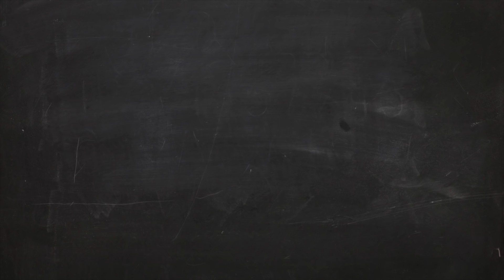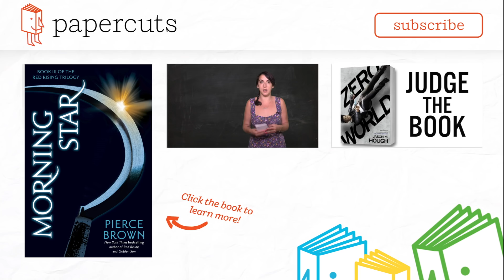Author Pierce Brown presents WUTHERING HEIGHTS | Last Minute Book Report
Author Pierce Brown (the RED RISING trilogy) has 10 minutes to read WUTHERING HEIGHTS by Emily Bronte, then give a book report. Who knew Heathcliff was so similar to Luke Skywalker?

And read more about MORNING STAR (Book 3 in the Red Rising Trilogy)

About MORNING STAR

Darrow, a member of the lowest caste Red society, would have lived in peace, but his enemies brought him war. The Gold overlords demanded his obedience, hanged his wife, and enslaved his people. But Darrow is determined to fight back. Risking everything to transform himself and breach Gold society, Darrow has battled to survive the cutthroat rivalries that breed Society’s mightiest warriors, climbed the ranks, and waited patiently to unleash the revolution that will tear the hierarchy apart from within. To win, Darrow will need to inspire those shackled in darkness to break their chains, unmake the world their cruel masters have built, and claim a destiny too long denied—and too glorious to surrender.